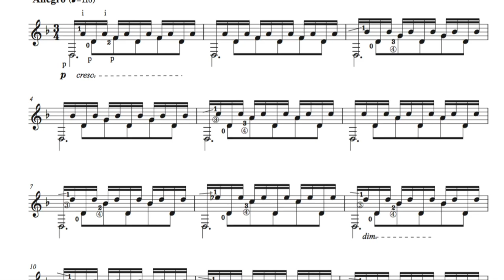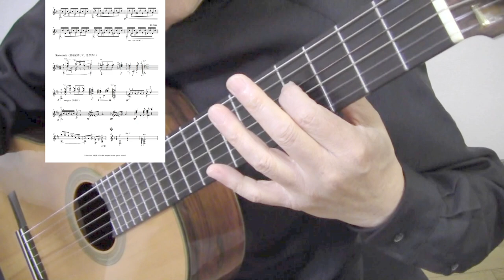大利根 / 武井守成 Fiume"Tone" / Morishige Takei ギターソロ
ダウンロード購入タブ譜・楽譜の参考演奏
Piascore楽譜ストア

武井守成氏－－
　1911年にイタリア留学して、ギターとマンドリンに出会い。帰国後の1915年にマンドリンオーケストラを主宰し、マンドリン合奏曲・ギター独奏曲の作曲家として活動していました。
　1944年（昭和19年）の作品です。

関東平野を流れる、大河の利根川、
「坂東太郎（ばんどうたろう）」の異名を持つ暴れ川でもあります。
古くは江戸の時代から昭和に入っても、幾たびかの氾濫、洪水の災害をもたらしてきた、その荒ぶる様子と穏やかな恵みの大河を表現した曲でしょうか？
　低音弦のハイポジションやポジション移動はありますが、難易度は高くはない、面白い曲と思います。覚えてしまえば弾けます！

武井守成ギターソロ曲集　　参考演奏CD付き & QRコードを読み取って動画視聴
BASE guitar1score ショップで販売中です

ギターソロタブ譜、アンサンブル楽譜の一覧もご覧ください